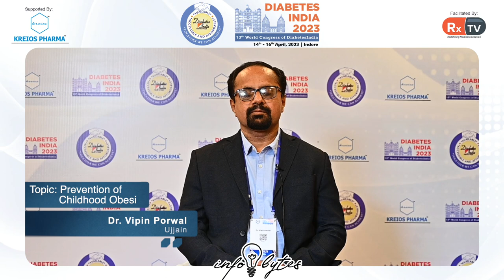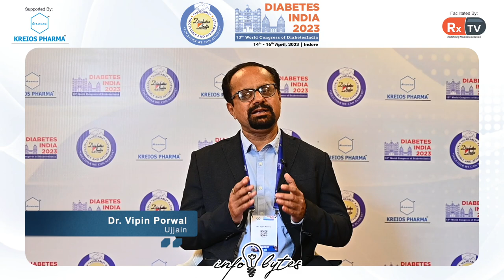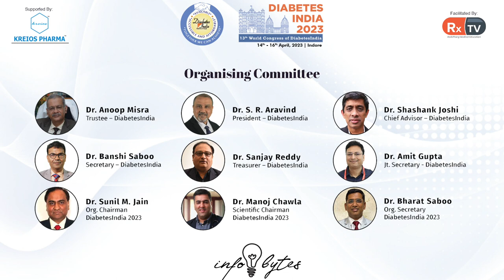Dr. Vipin Porwal on Topic: Prevention of Childhood Obesity | Info Bytes | Diabetes India 2023